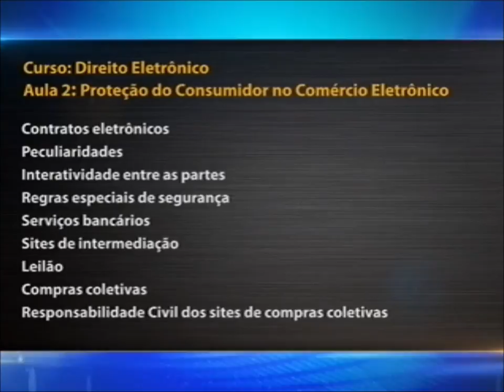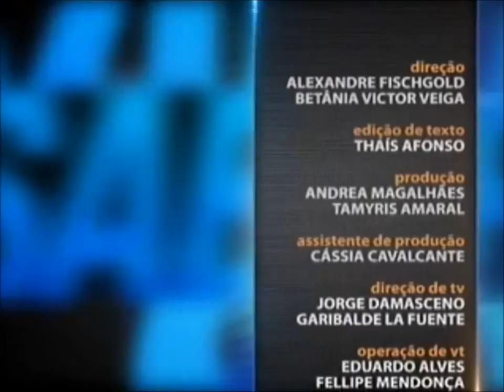Direito Eletrônico - aula 2